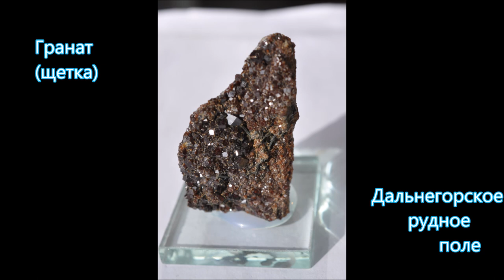Найди жилу Образцы 38 сайта PERELIVT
Образцы 38 сайта PERELIVT Кварц, гранат, лейхтенбергит, мусковит, эпидот, датолит, корунд, флюорит и другие минералы Дальнегорского рудного поля, Приморье, Урала, Казахстана. Найди жилу и ты найдешь интересные образцы.
Произведение «Найди жилу Образцы 38 сайта PERELIVT» созданное автором по имени Владимир Маковецкий, публикуется на условиях лицензии Creative Commons «Attribution» («Атрибуция») 4.0 Всемирная.